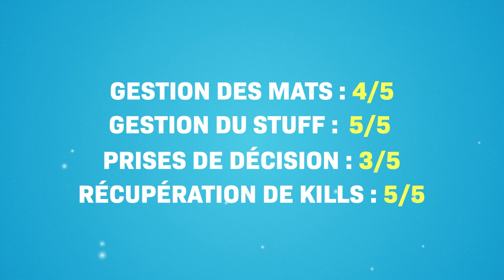JE NOTE VOS FINS DE ZONE ! #8